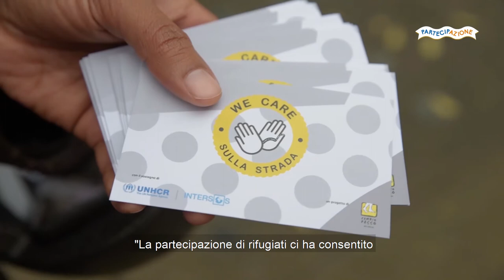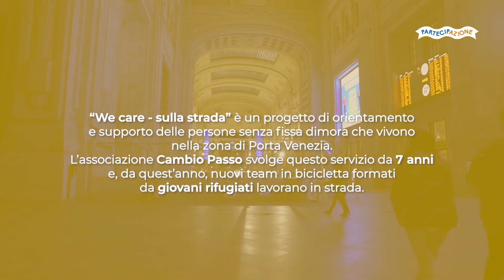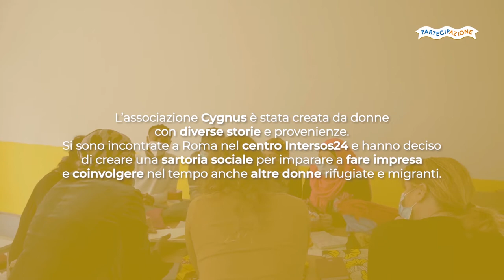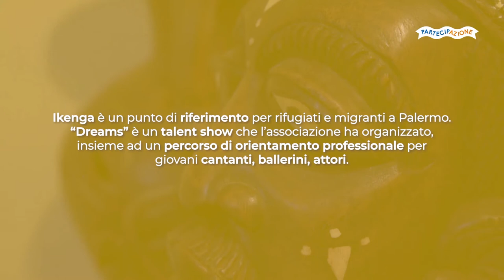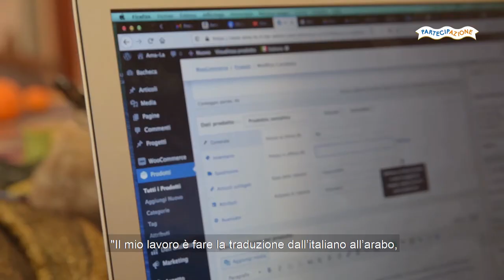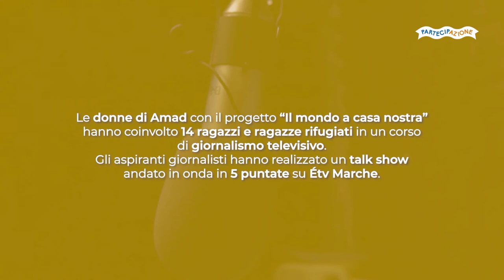PartecipAzione – Azioni per la protezione e la partecipazione dei rifugiati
Realizzato da @intersosrome  e UNHCR, PartecipAzione è un programma di rete, rafforzamento delle capacità e empowerment rivolto a tutte le associazioni di rifugiati e le organizzazioni locali che favoriscono la partecipazione delle persone rifugiate alla vita del Paese.

In tre anni PartecipAzione ha sostenuto lo sviluppo di una rete di 33 associazioni in 11 regioni, offrendo loro moduli specifici di formazione, collaborazione nella realizzazione dei progetti, percorsi di consolidamento, di sostenibilità e di crescita. L’edizione 2020 ha visto la realizzazione di 8 progetti su tutto il territorio nazionale: Ancona, Bari, Camini (RC), Milano, Palermo, Roma, Torino e Udine.

L'UNHCR, l'Agenzia delle Nazioni Unite per i Rifugiati, lavora per proteggere e assistere coloro che fuggono da guerre, violenza e persecuzioni. Dal 1950 abbiamo aiutato decine di milioni di persone a trovare sicurezza e ricostruire le proprie vite. Con il tuo supporto, possiamo ridare speranza a molti altri.